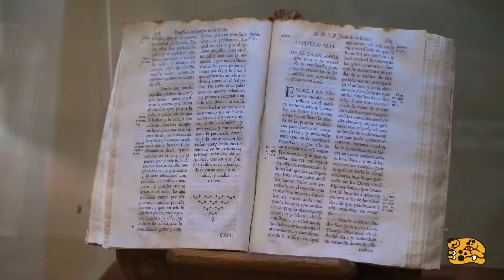Tierra Maya - Colonial Mexico (Queretaro, San Miguel Allende, Guanajuato, Patzcuaro and Morelia)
Promotional video for Tierra Maya Tours to advertise their Colonial Mexico tour. Visit the cities of Queretaro, San Miguel Allende, Guanajuato, Patzcuaro, Janiztio and Morelia!